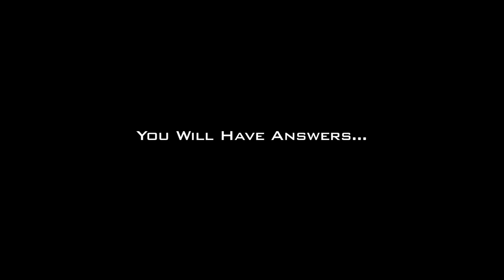SCAR SYMMETRY's PER NILSSON instructional DVD trailer